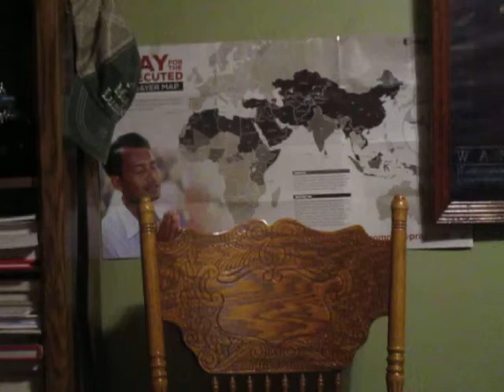Everlasting means?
Perpetual Duration. Many have never questioned if the Bible teaches that God lives outside of time. Does He see or KNOW the future?
What is time?  Your persuasion will dictate to how you understand scripture. Many think God CAN NOT prophecy the future without knowing it a head of time. What are you afraid of?
How can God know everything IF He does not know the future?
Those who preach God lives out side of time do NOT believe what the Bible says.